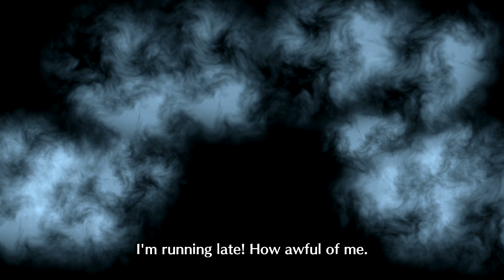The Exalt - Let's Play Fire Emblem: Engage - 34 [Maddening - Classic]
A celebration of all things Fire Emblem! Jumping into Fire Emblem: Engage on Maddening!

Developer Description:
Summon the Emblems, seize your destiny!

The Fell Dragon rises! Awaken as the Divine Dragon and fight alongside legendary heroes to save the continent of Eylos in Fire Emblem Engage on Nintendo Switch.